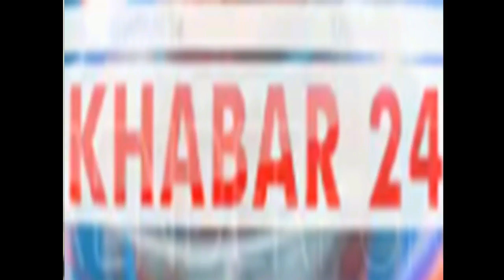STAR STUDDED RED CARPET OF VIACOM18 10 YEARS CELEBRATION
VIACOM18 10 YEARS CELEBRATION STAR STUDDED RED CARPET